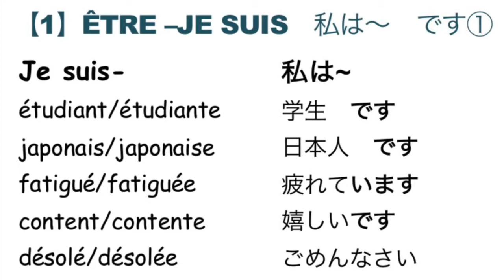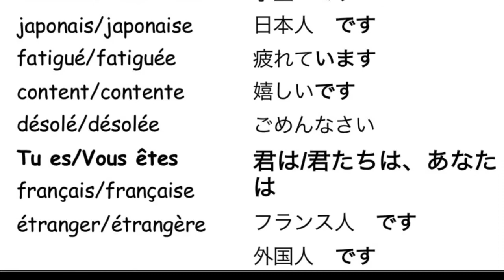3週間でフランス語Lesson①-1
３週間でフランス語　音声テキスト
【être】Je suis 私は〜です
@coquelicots ©️coquelicots